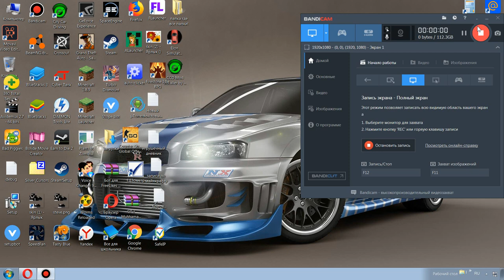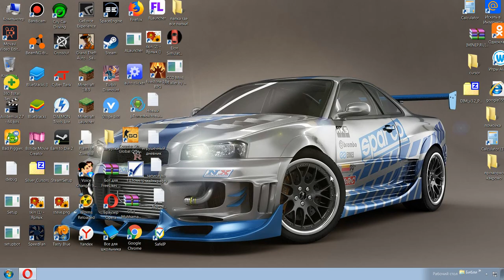GTA San Andreas с модами #10(Финал!)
Конец 1 сезона!
НО ЭТО ЕЩЁ НЕ КОНЕЦ!